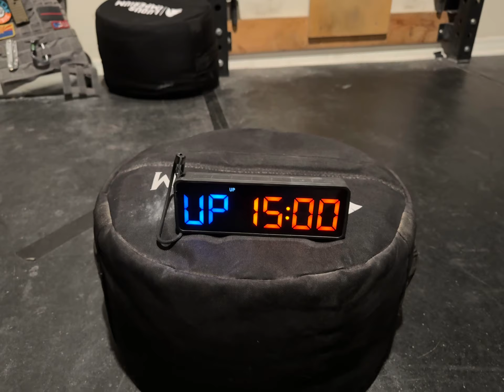CrossFit Open 24.1 Attempt 2 Chad Dutcher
2 no reps on db snatches. Immediately caught mistake and re repped.
8:19